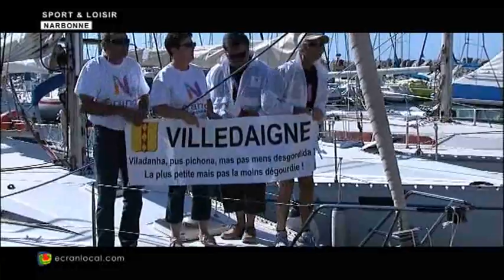LE GRAND NARBONNE : La régate du Grand Narbonne.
La 1ère Régate du Grand Narbonne !
Didier Codorniou, vice-président du Grand Narbonne, a présenté cette régate, qui a été reportée à cause du vent violent mais qui va au-delà de l'exploit sportif et de la convivialité.
A terre, dégustation de vin et de produits régionaux pour le public afin d'accompagner de loin les bateaux, et d'attendre à quai le retour des navigateurs sur la terre ferme. Production